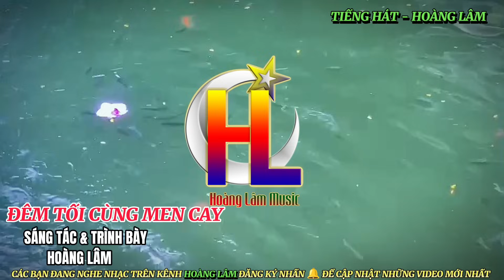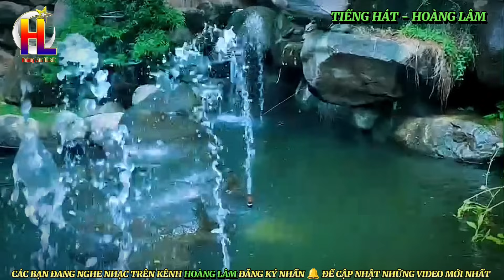Lại Một Đêm Mất Ngủ ✓ Liên Khúc Bolero Trữ Tình Rumba Hay Nhất Hiện Nay ✓ Hoàng Lâm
liên khúc  - Đêm Tối Cùng Men Cay & nhiều ca khúc khác
SángTác - Hoàng Lâm & tác giả khác